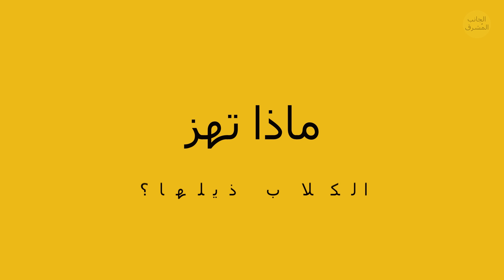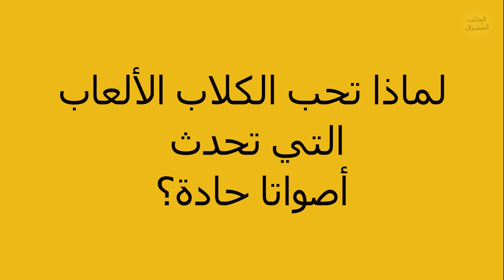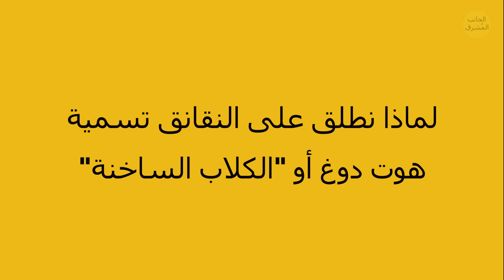لماذا تلعق الكلاب أقدامها و29 سؤالا آخر عن الكلاب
هل تساءلت من قبل لماذا تبدو الكلاب مختلفة جدا؟ (ثمة 340 فصيلة من الكلاب في العالم، وكلاب الكورجي مختلفة تماما عن كلاب الصيد.) أو لماذا تلعق الكلاب أقدامها؟ أو لماذا أنفها بارد ورطب؟ الالتفاف في مكانها للامساك بذيلها، وتخريب الفناء الخلفي، ولعق وجوه الناس أيضا، ومساعدة البشر بعدة طرق. الكلاب لطيفة ومفيدة بقدر ما هي غريبة الأطوار في بعض الأحيان.

هل لاحظت من قبل مثلا، أن الكلب يكشر عن أنيابه عندما يكون هادئا ومرحا؟ في الحقيقة، ، أمضت الكلاب عدة قرون في  تعلم لغتنا. ليس للكلاب الكثير من تعابير الوجه، ولكنها تعرفُ أن الضحك علامة جيدة، لذا تسعى جاهدة لتقليدنا. أليس هذا رائعا؟ إذا، لنكتشف ماذا تعني عاداتها!

By Pretenderrs (Soviet Space dog Belka), (Soviet Space dog Strelka)